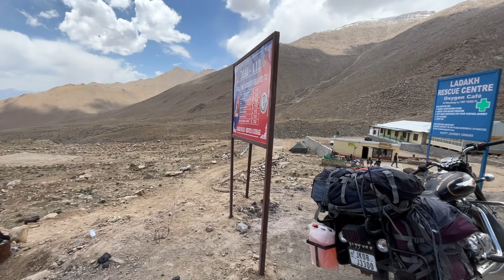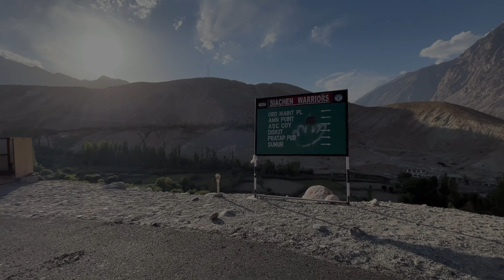Tourists attractions in Ladakh | Leh chal Ladakh mein | Part 3 | W&W Vlog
Leh Palace also known as Lachen Palkar Palace. It was constructed circa 1600 by Sengge Namgyal. The palace was abandoned when Dogra forces took control of Ladakh in the mid-19th century and forced the royal family to move to Stok Palace.